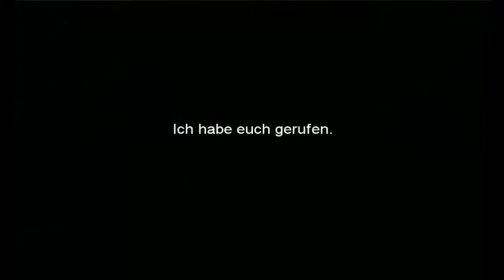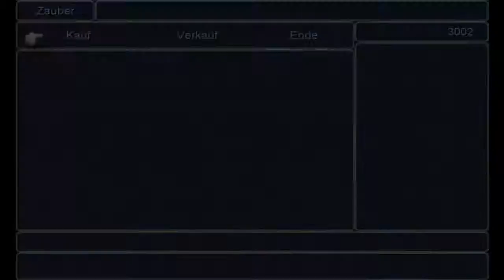Final Fantasy 3 lets play Playtrough Part 003 die Befreieung vom fluch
Hallöchen Leute würde mich übern Abo oder ne Bewertung des  Videos freuen :-D

und die steam gruppe worüber ihr mich auch erreichen könnt

so unterstützt ihr mich